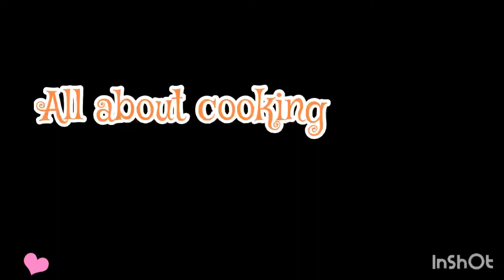Ternyata mencampur berbagai jenis sayur dan dimasak seperti ini enak sekali!!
Di Channel Aku ini..Aku mau membahas kuliner yang ada di Kota Banda Aceh, tempat Wisata yang unik dan viral, Resep resep makanan dan minuman dan masih banyak lagi..so jangan lewat kan video video aku ya..